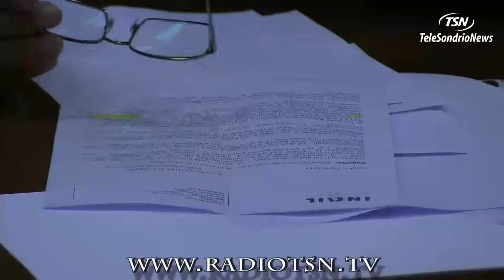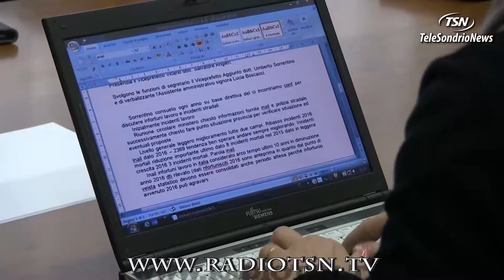Infortuni sul lavoro e attenzione alla guida nella Riunione Annuale in Prefettura